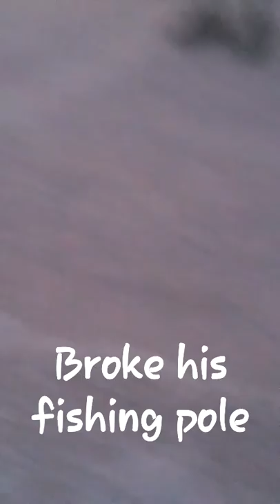Gone Fishing with La Familia